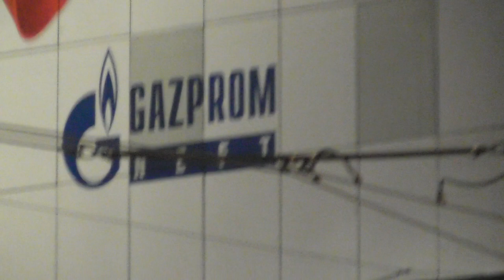Русия и Сербия - за ЕДНО)))